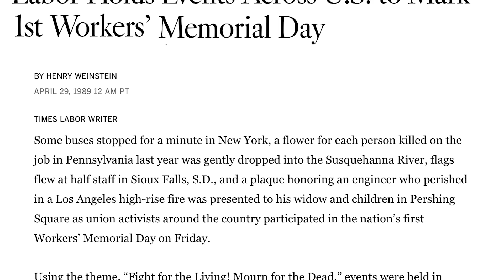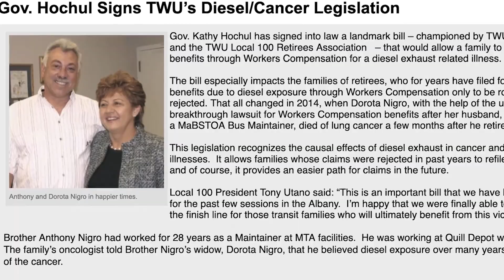TWU Local 100 Workers Memorial Day